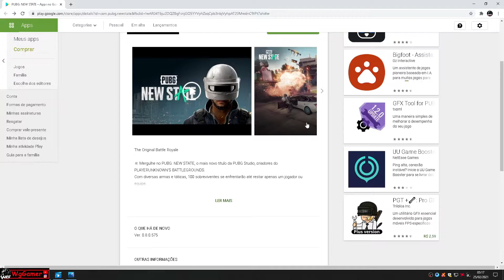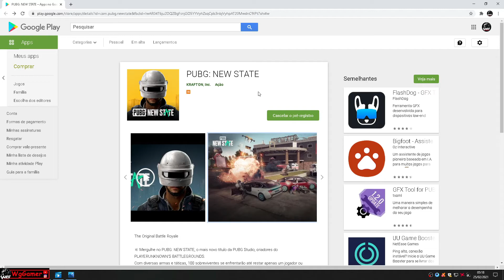Novo Jogo Chegando (PUBG NEW STATE MOBILE) Trailer Oficial - Faça o Seu Pré-Registro Agora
● 📸 Instagram - ▶️ YouTube - 🎥 PlayLists Do YouTube 👇🏼